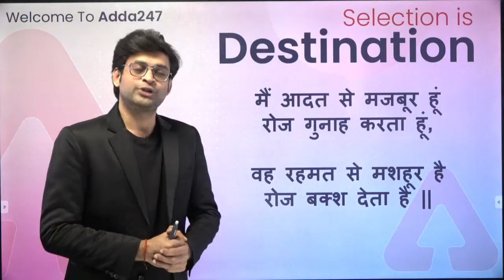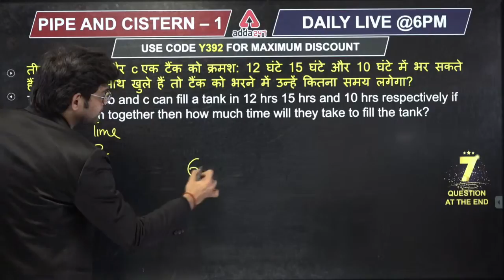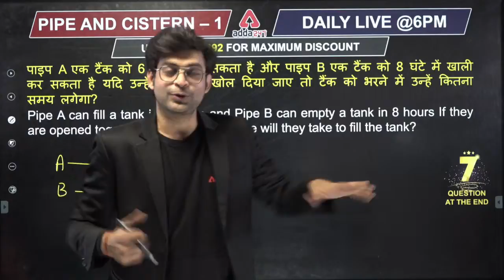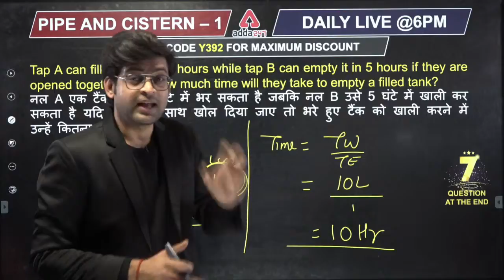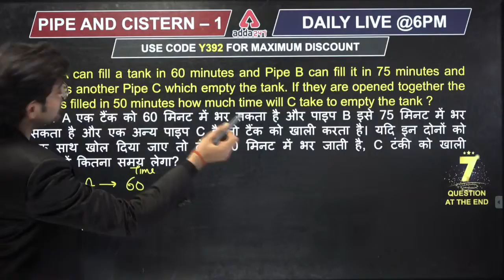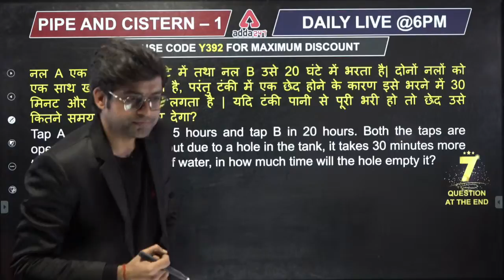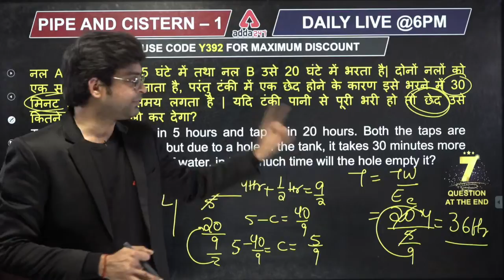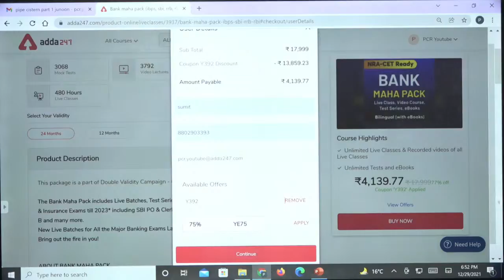Pipe and Cistern #1 | MATHS | JUNOON FOUNDATION BATCH | IBPS | SBI | RRB | RBI | LIC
Pipe and Cistern Part #1 | MATHS | JUNOON FOUNDATION BATCH | IBPS | SBI | RRB | RBI | LIC

Welcome to Adda247 - India's Best Government Exam Preparation Channel.